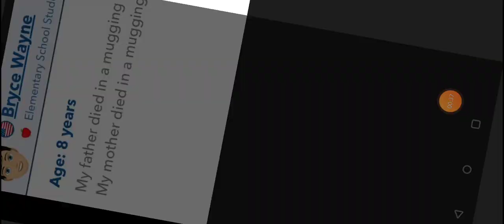goro family vs scurge family